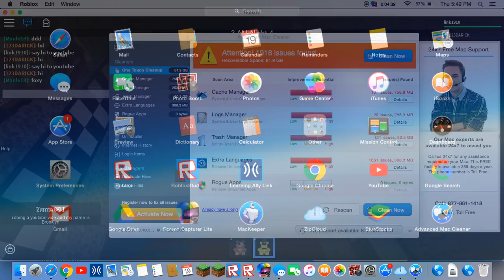ScreenCapturer Movie 2016 05 19 17 37 34